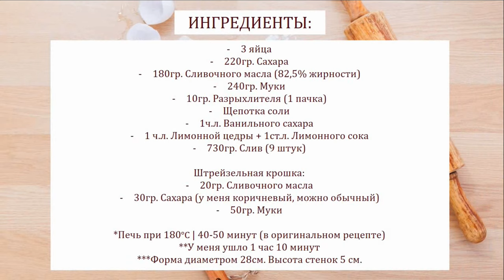Простой сливовый пирог | Очень нежный | Простой рецепт | Plum pie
Ингредиенты:
3 яйца
220гр. Сахара
180гр. Сливочного масла (82,5% жирности)
240гр. Муки
10гр. Разрыхлителя (1 пачка)
Щепотка соли
1ч.л. Ванильного сахара
1 ч.л. Лимонной цедры + 1ст.л. Лимонного сока
730гр. Слив (9 штук)

Штрейзельная крошка:
20гр. Сливочного масла
30гр. Сахара (у меня коричневый, можно обычный)
50гр. Муки

*Печь при 180°C | 40-50 минут (в оригинальном рецепте)
**У меня ушло 1 час 10 минут
***Форма диаметром 28см. Высота стенок 5 см.

ENG
Ingredients:
3 eggs
220gr. Sugar
180gr. Butter (82.5% fat)
240gr. Flour
10gr. Baking powder (1 pack)
A pinch of salt
1 tsp Vanilla sugar
1 tsp Lemon zest + 1 tablespoon Lemon juice
730gr. Plums (9 plums)

Streyzel crumb:
20gr. Butter
30gr. Sugar (I have brown, you can normal)
50gr. Flour

* Oven at 180 ° C | 40-50 minutes (in the original recipe)
** It took me 1 hour 10 minutes
*** Form with a diameter of 28cm. The height of the walls is 5 cm.